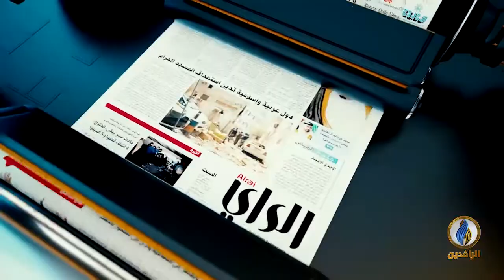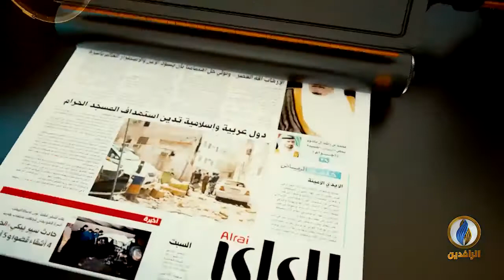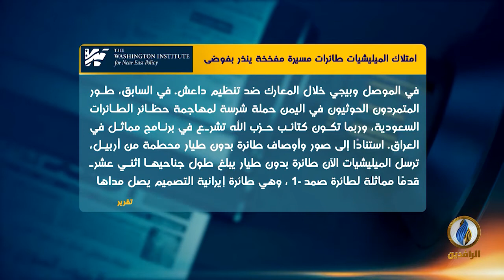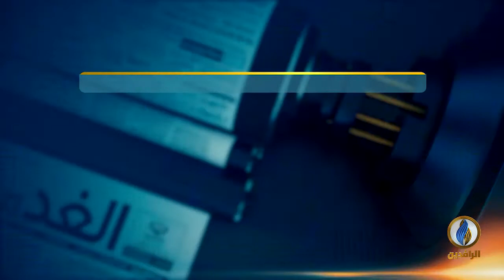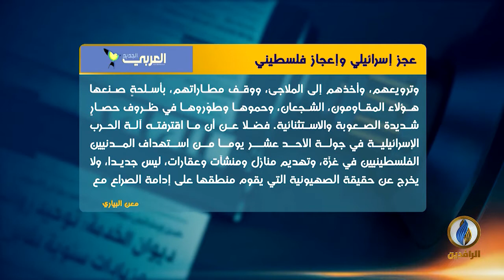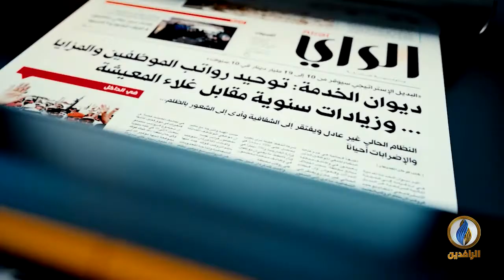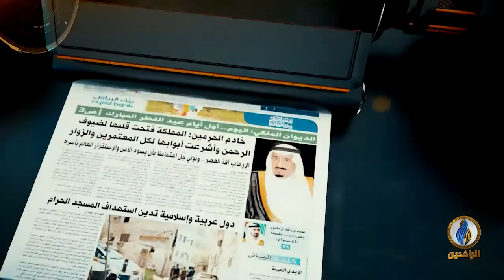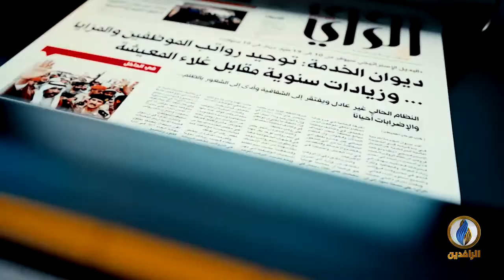صدى_الأقلام | 22 - 5 - 2021